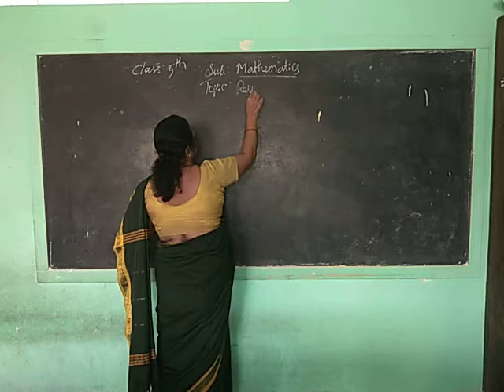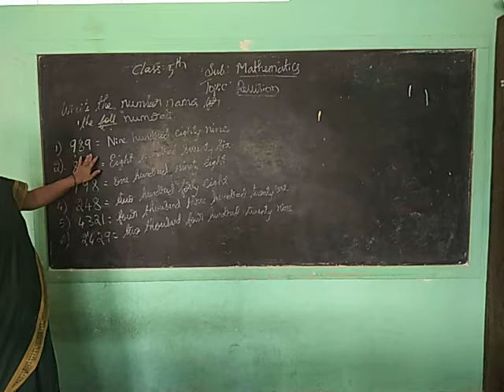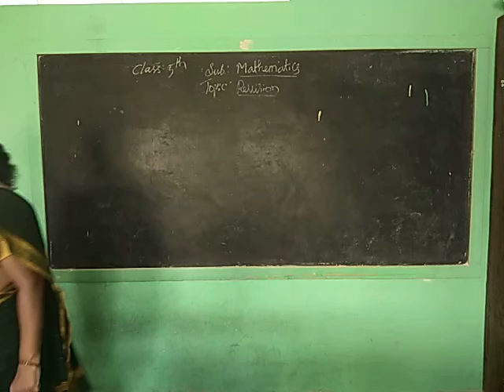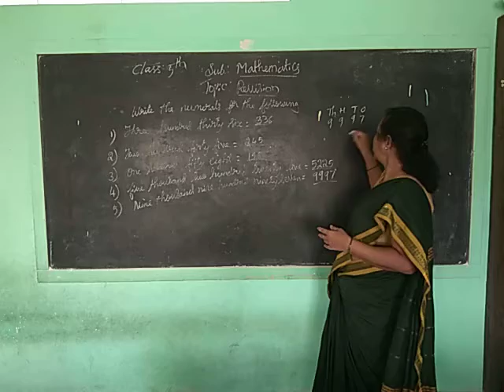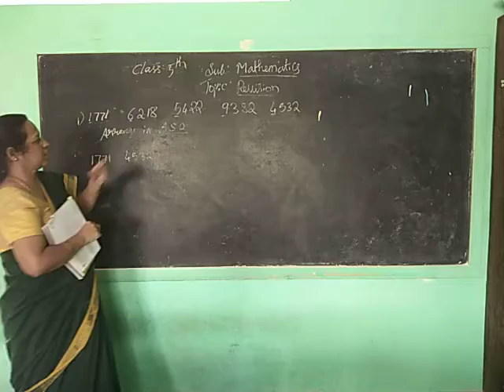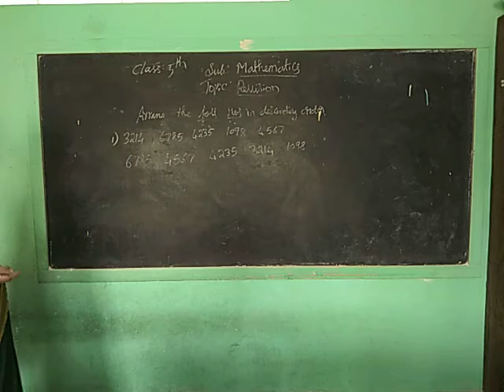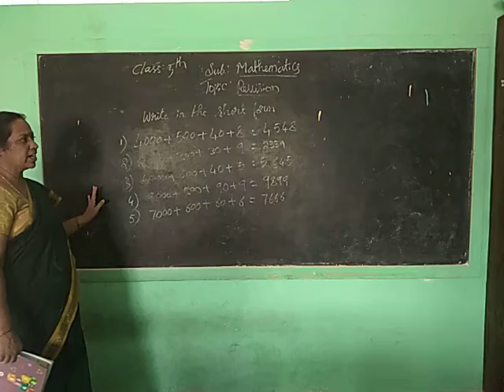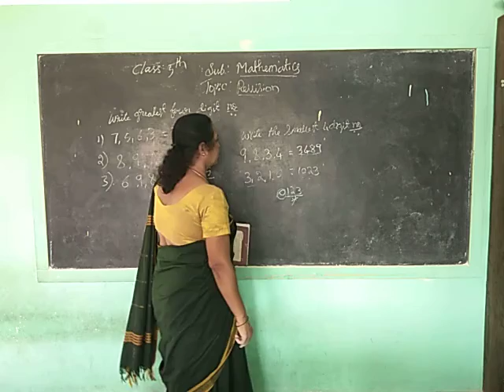5th maths 3 07